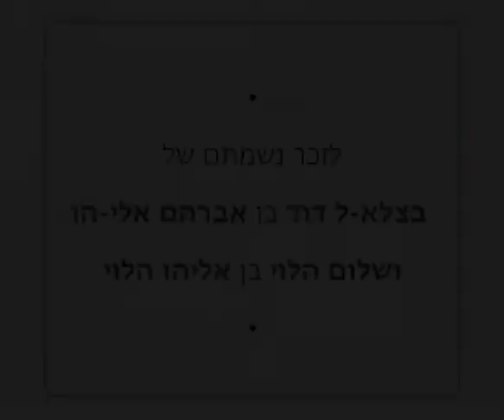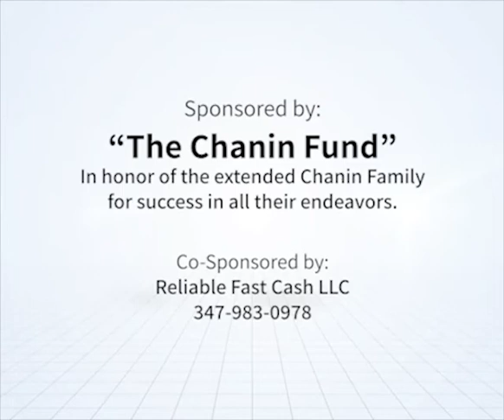"This World Is Not A Free-For-All!" RebbeDaily #2195